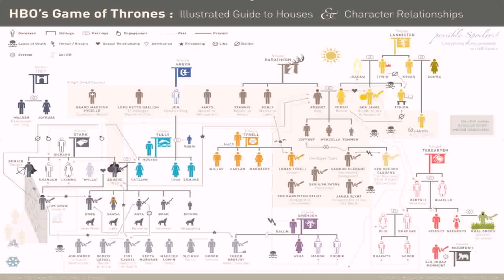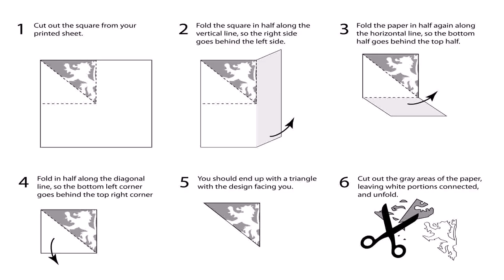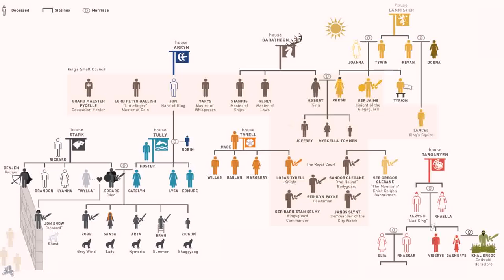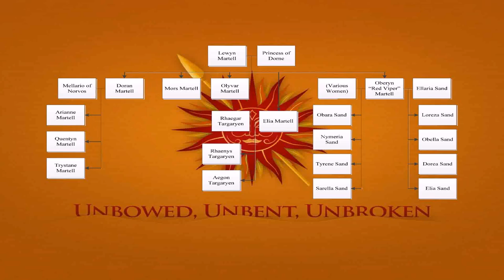Design House Game Of Thrones (see description)